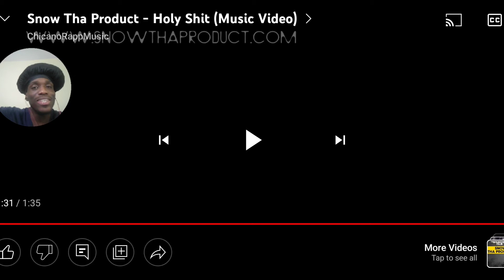Snow Tha Product - Holy Shit (Music Video) Reaction